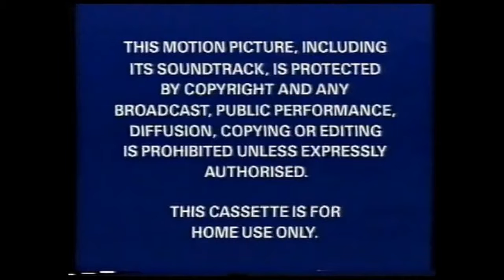Walt Disney Home Video Warning Screen (1999-2005 UK)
Disney's Last Blues, Plus The Is/Are Change.